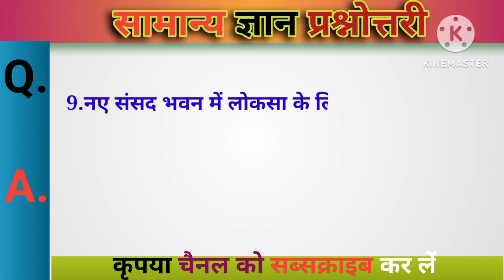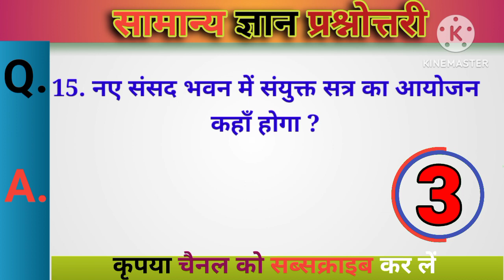नए संसद भवन पर आधारित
@adarshpandey205 नए संसद भवन पर आधारित